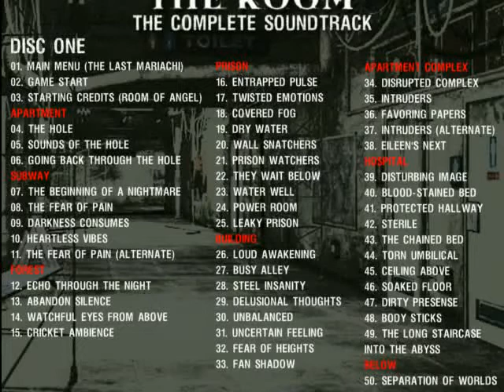SH4 TR Complete Soundtrack - Prison - Dry Water.mp4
This music is composed  by Akira Yamaoka and is the property of Konami Computer.